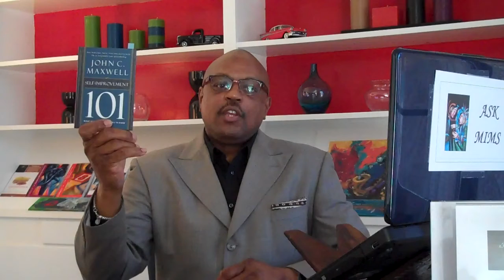Public Speaking Value Selling not Product Selling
Value Selling not Product Selling